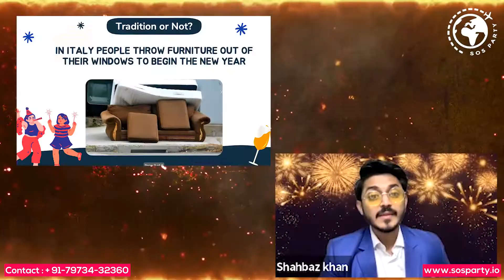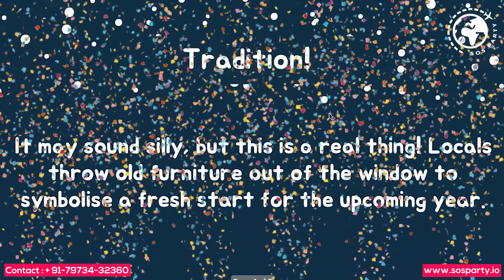New Interactive Zoom Activities for Employees: Tradition or Not | Virtual Games for Remote Teams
When you think of the usual team building activities it consists of trust falls or ropes courses. But as many more companies are moving towards remote teams they have become innovative when it comes to keeping team morale and spirit no matter where they are around the world.

We've put together list of Interactive Zoom Activities for Employees: Tradition or Not and Virtual Games for Remote Teams 2022 that can be played over Zoom.

At SOSParty we serve 500+ global organizations and corporates for their employee engagement and wellness activities - be it virtual/online or in-person/offline

If you are searching for these type of quarries, then this video is best for you:-

zoom activities for employees
interactive zoom activities
virtual games for employees
virtual games for remote teams
virtual games with coworkers
virtual games with colleagues
games to play with coworkers virtually